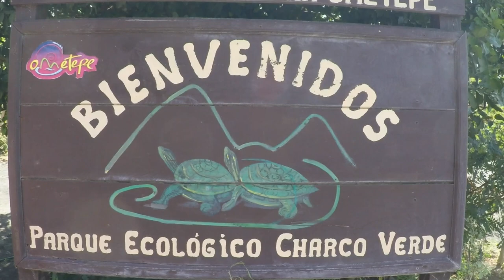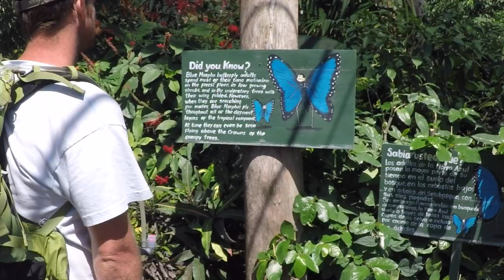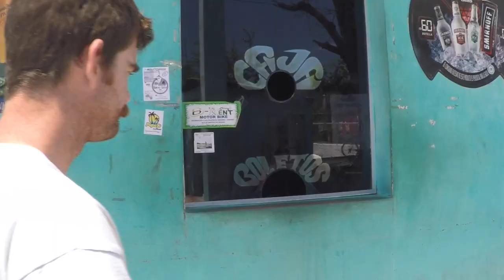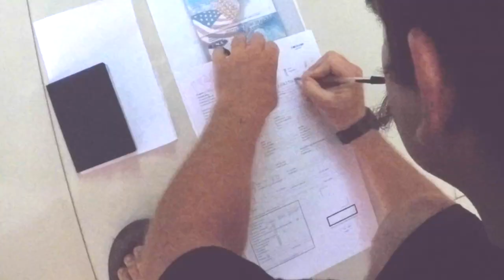Traveling The Pan-American Highway | Ometepe Island Nicaragua Ep.54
266 days into overlanding and traveling the Pan-American Highway. We are visiting Ometepe Island in Nicaragua, the 7th country of our trip. Plus, surfing Popoyo and Playa Maderas.

Get in The Car And Go by: Unicorn Heads
Batuque Bom by: Quicas Moreira
Badman Tings Riddim by: Konrad OldMoney